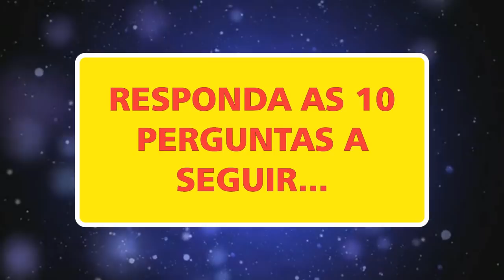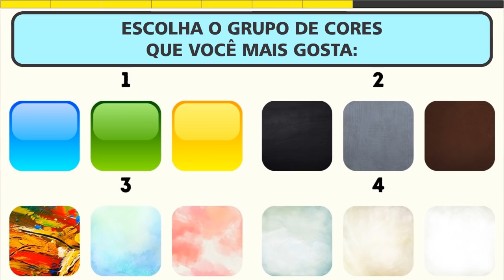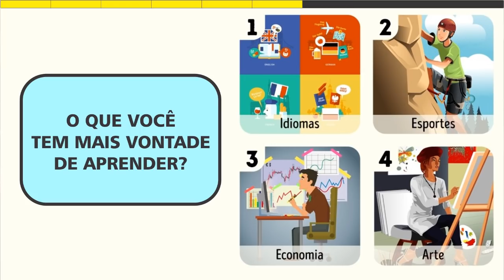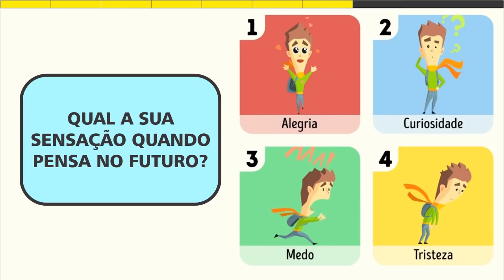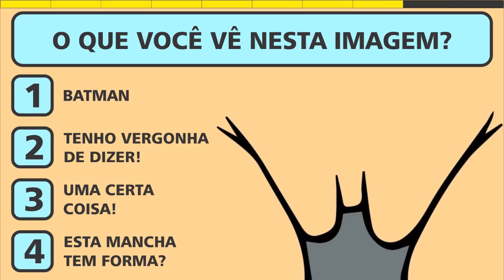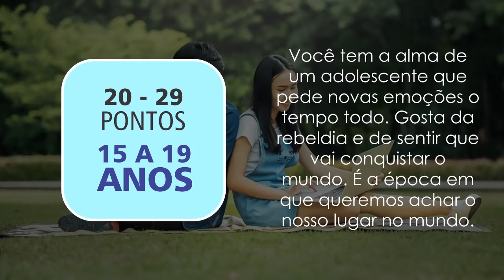QUAL É A SUA VERDADEIRA IDADE? IDADE MENTAL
APRENDA A DESENHAR ANIMES!!!
QUAL É A SUA VERDADEIRA IDADE?
Oi galera?
Você ainda não acabou os estudos mas já se sente velho?
Ou é daqueles que já passou dos 30 e ainda sente como se tivesse 18 aninhos!?
Calma, isso é normal. Muitas vezes a nossa idade biológica não coincide com a nossa idade emocional.
O teste de hoje é para mostrar a sua idade interior, isto é, a forma como você percebe o mundo.
Responda então as 10 perguntas a seguir. O número da pergunta corresponde a sua pontuação. Vá somando para no final conhecer o seu resultado!
►FACEBOOK: Curta a página da IncrivelMente Curiosa!
►INSTAGRAM: Me siga no Insta!
❤ Contato ❤
MUITO OBRIGADA!